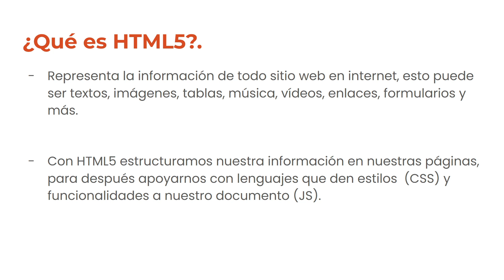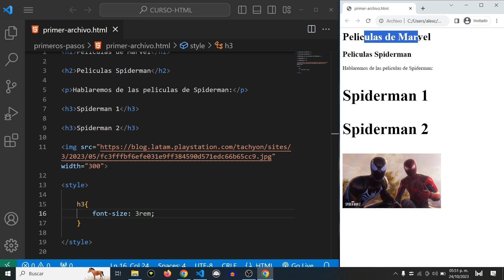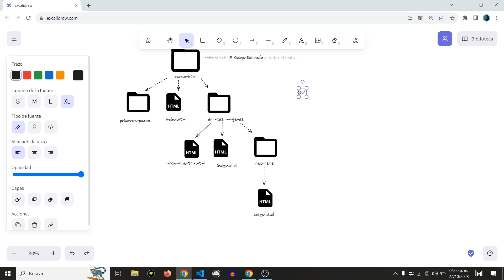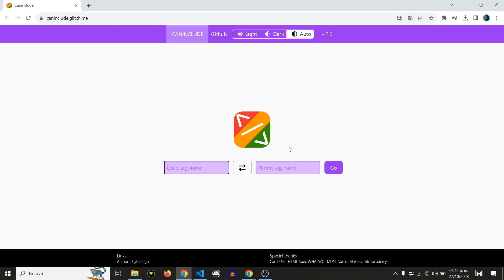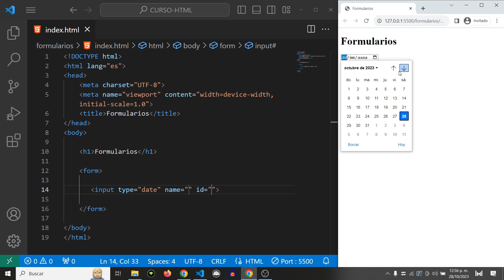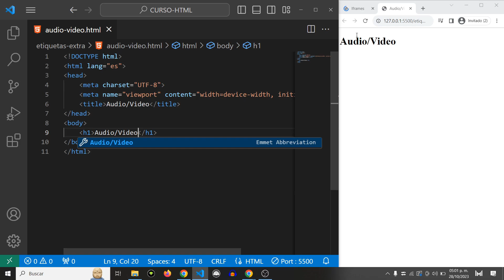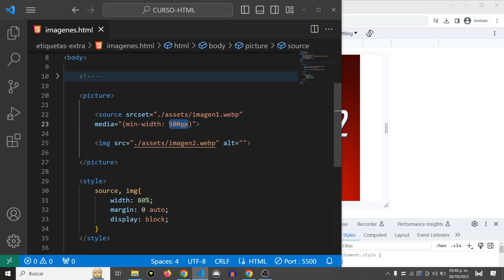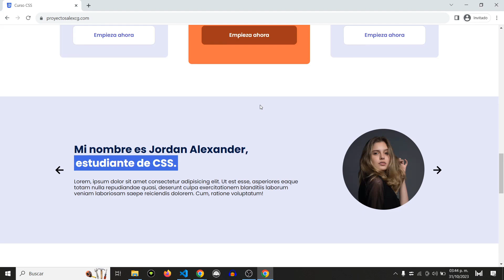✅ curso html gratis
00:00 Introducción Curso HTML5.
01:05 ¿Qué es HTML5 y Como funciona?
04:44 Instalaciones Necesarias para el Curso de HTML5.
07:33 Creando nuestro primer archivo HTML.
10:28 Primeras etiquetas en HTML.
16:28 Etiquetas Heading y la semántica.
23:14 Estructura básica de un documento HTML.
28:35 ¿Qué son los comentarios en HTML?
29:58 Etiquetas de textos en HTML.
39:34 Enlaces en HTML, etiqueta anchor.
50:33 Etiqueta IMG en HTML, imágenes en HTML
57:56 Rutas Relativas vs Rutas Absolutas
58:39 Etiquetas de contenido HTML (Section, Article, Header, Nav, Footer, Main)
1:06:37 Atributos Class & ID
01:11:52 Elementos en línea vs Elementos Bloque
01:14:02 Listas en HTML (OL vs UL)
01:20:16 Tablas en HTML
01:24:45 Formularios en HTML
01:42:57 Inspector de elementos
01:45:01 Iframes en HTML
01:48:57 Audio y Video en HTML5
01:52:45 Etiqueta Dialog
01:58:28 Etiqueta Datalist
02:01:10 Etiqueta Details
02:04:51 Etiqueta Figure y Picture
02:11:44 Metadatos y Open Graph
02:21:44 Conceptos que debes de conocer de HTML
02:25:52 Subiendo un proyecto a Internet
02:31:02 Despedida del curso